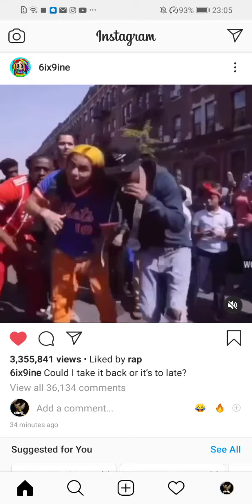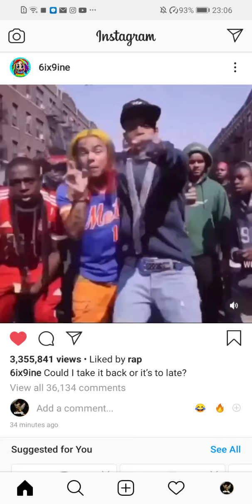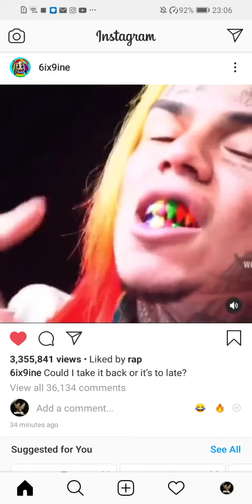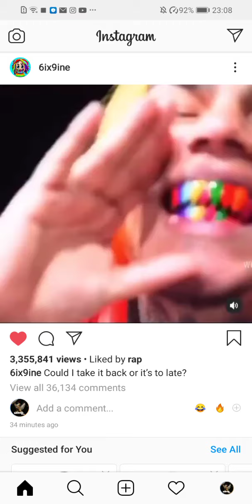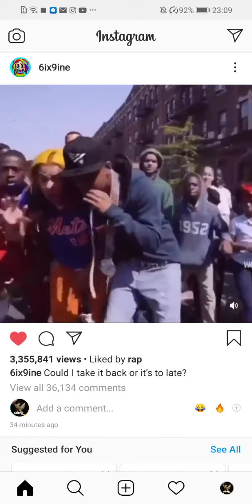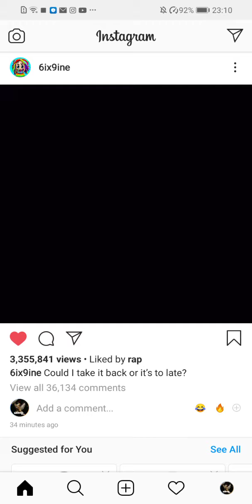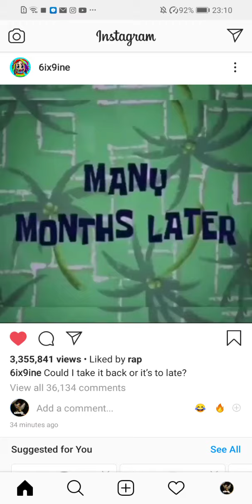Why 6ix9ine is roasting himself and THE AGENDA 🗣️🗣️🗣️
In this video we will be talking about why 6ix9ine is making fun of himself and the agenda to turn you into one of the rainbow nation